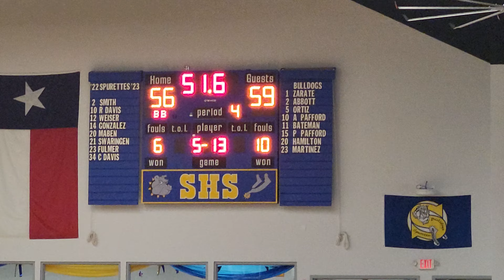Spur bulldogs vs Guthrie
watch the ending